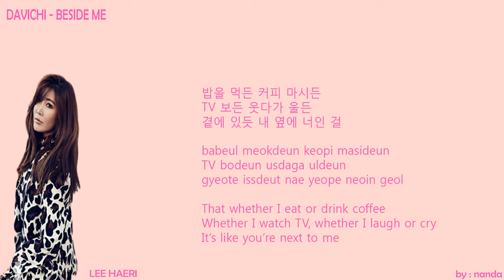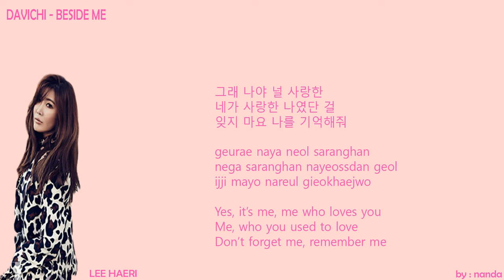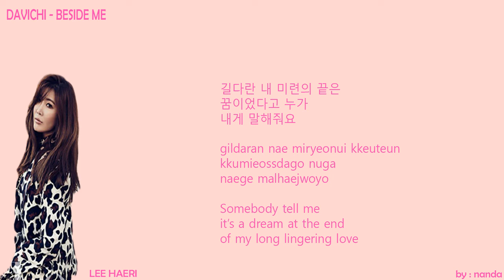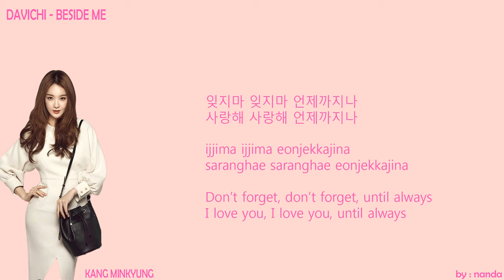Davichi (다비치) – Beside Me (내 옆에 그대인 걸) Lyrics (Han/Rom/Eng) by oh nanda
DAVICHI - BESIDE ME